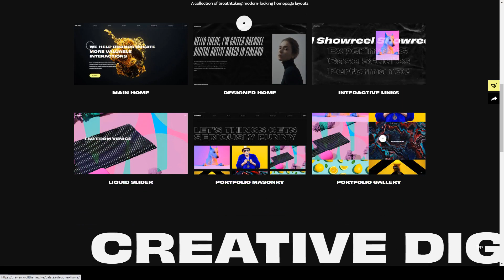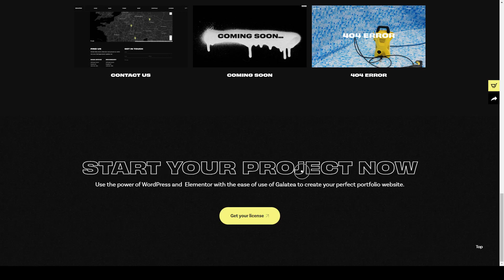Galatea - Creative Portfolio WordPress Theme designer creative design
Columns 4+

 Layout Responsive